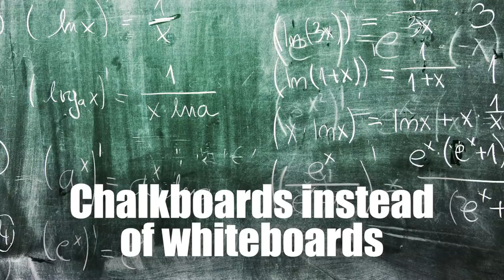How Crappy Was Your School?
Did your gym have a strange odor?

MUSIC
Later Alligator

STILLS

Abandoned Soccer Gate
Stenrock / Getty Images

Cafeteria at Middle School
BRPH / Getty Images

Math Blackboard Grunge
Robertiez / Getty Images

High School Gym
Junial / Getty Images

Old, Rusty, Stained Lockers Background
Beer5020 / Getty Images

Grunge Dirty Or Stain Of Fabric
Pojcheewin Yaprasert / Getty Images

Background Of School Supplies
Korovin / Getty Images

White Radiator Orange Wall
Quintanilla / Getty Images

Black Bathroom, Restrooms and Lavatory Stalls
2000man / Getty Images

Seagulls Milling About
Nedjelly / Getty Images

Yellow School Buses
Leekris / Getty Images

Cafeteria Food
Jupiterimages / Getty Images

School Classroom In Japanese High School
Maroke / Getty Images

Empty Tables And Chairs In A Lecture Hall
Purestock / Getty Images

Teacher Helping Student During Computer Class
Monkey Business Images Ltd / Getty Images